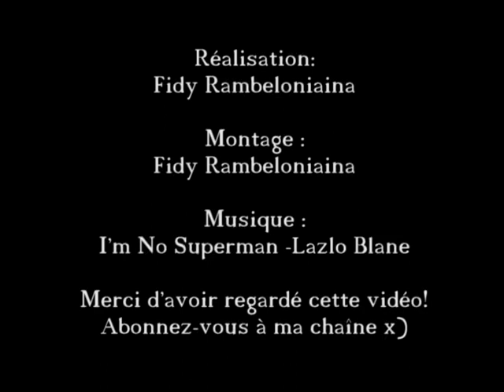Lazlo Blane - I'm No Superman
Hello!
Alors que je m'ennuyais seul dans ma chambre, ben je me suis mis à faire une vidéo tout seul sur une chanson avec ce que j'ai sous la main...
Comme je connais pas énormément de monde à l'extérieur pour jouer avec moi (ou par soucis de temps ou de déplacement), je n'avais pas le choix que de demander... à moi même x)

Etant équipé que d'une simple webcam et d'un micro, tous deux directement intégrés dans mon pc, la qualité du son et de la vidéo n'est forcément pas des plus attrayantes...
Enfin j'espère quand même que vous aimerez =)